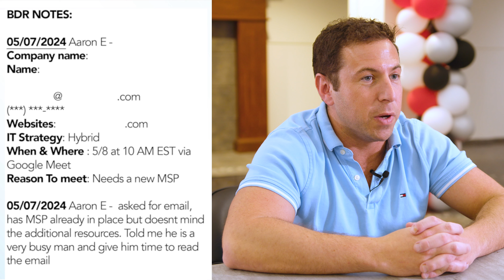Aaron's Closed Deal | $2,400 MRR, $28,400 ARR, $141,000 LTV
Aaron and his MSP client closed a deal for $2,400 MRR!